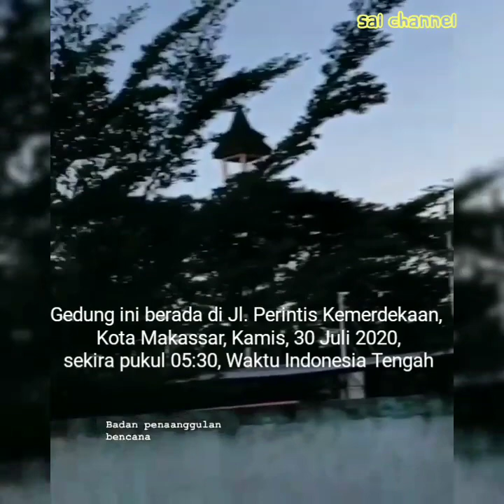Terkini, Detik detik Gedung Kantor Dinas Kesehatan Sulawesi Selatan Terbakar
Kantor Dinas Kesehatan Susel Terbakar
Makassar – Kantor Dinas Kesehatan (Dinkes) Sulawesi Selatan di Jalan Perintis Kemerdekaan, Makassar, Sulawesi Selatan, terbakar, Kamis (30/7/2020) pagi, sekira pukul 05:30, Wita.

Si Jgao merah terlihat menjalar di salah satu ruangan tengah lantai atas. Belasan unit armada Dinas Pemadam Kebakaran (Damkar) Makassar menuju lokasi kebakaran.

Kepala bidang Operasional Damkar Makassar, Hasanuddin mengatakan, si jago merah sudah dikuasai, namun masih dalam proses pendinginan di lokasi yang terbakar," ujar Hasanuddin.

Beruntung Damkar segera tiba di lokasi sehingga si jago merah tidak sempat menjalar hingga ke gedung Balai Besar Laboratorium Kesehatan (BBLK), tempat pemeriksaan spesimen swab untuk tes COVID-19, yang berada di samping kantor Dinkes Sulsel.

Data yang diperoleh, sejumlah ruangan yang terbakar di lantai 2 itu adalah ruangan Kepala Dinas, ruang pelayanan dan sumber daya kesehatan (PSDK), ruangan bagian keuangan, program, dan ruangan penyimpangan data.
Hingga laporan ini on line, penyebab kebakaran masih dalam penyelidikan. Kerugian materiil maupun korban jiwa belum diketahu secara pasti.

Tim Labfor Polri dan Tim Inafis Polrestabes Makassar juga sudah berada di lokasi kebakaran untuk melakukan olah tempat kejadian perkara.